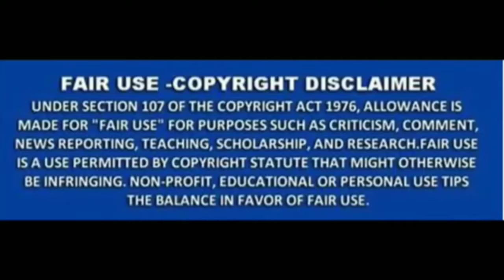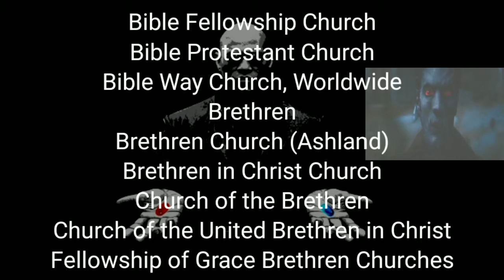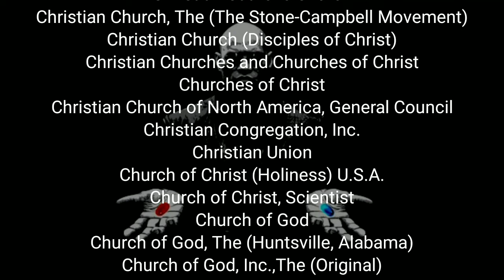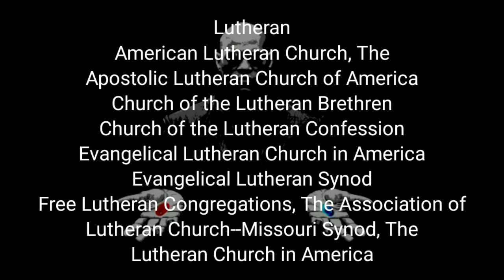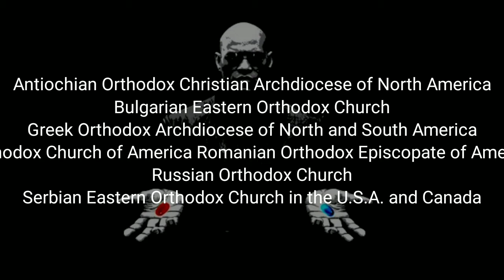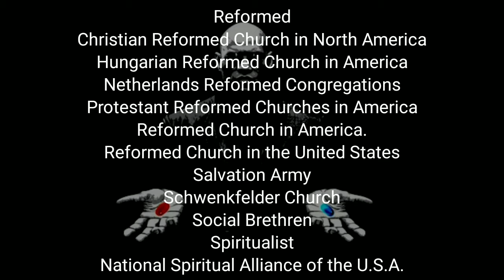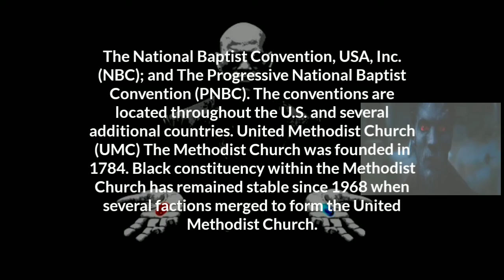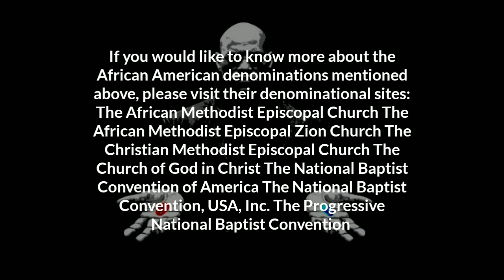IF YOU SERVE ONE GOD THEN WHY THE NEED FOR SO MANY DENOMINATIONS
CHRISTIAN DENOMINATIONS